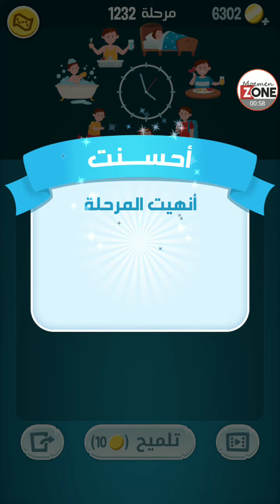كلمات كراش 1232